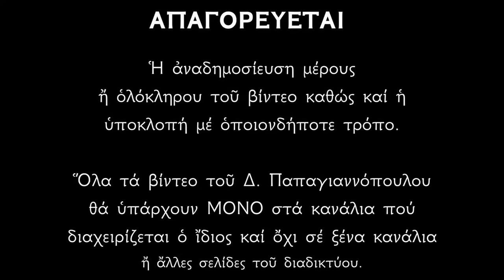🌸 ΘΕΪΚΟΙ ΨΑΛΜΟΙ 15 λεπτά για να γίνει ΤΑ ΧΡΙΣΤΟΥΓΕΝΝΑ ΤΟ ΘΑΥΜΑ που περιμένεις !!! ΜΕΡΟΣ 1